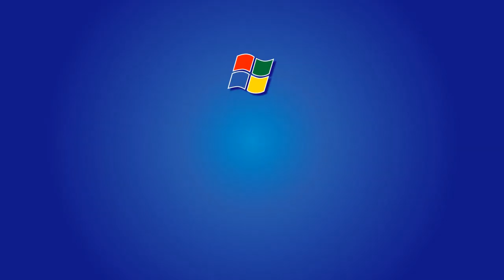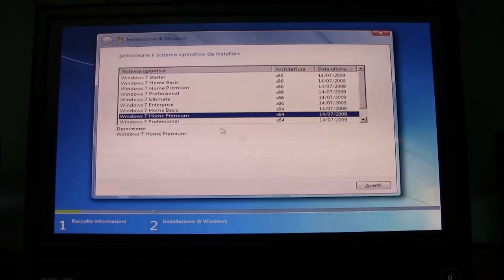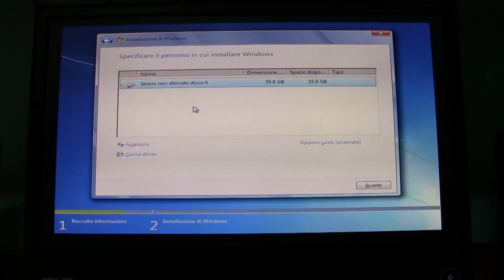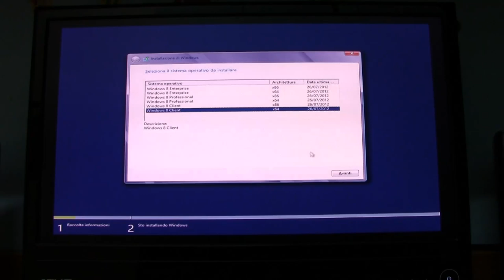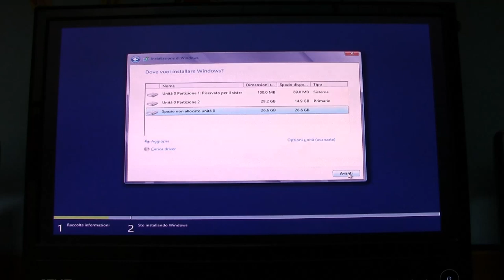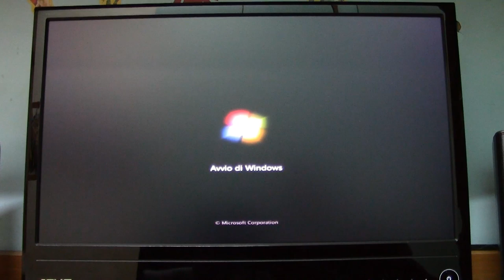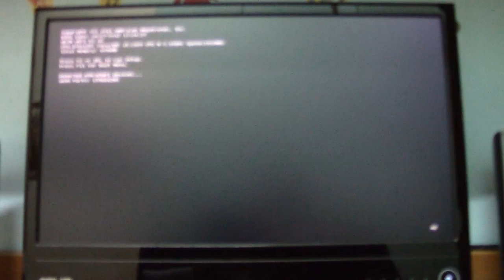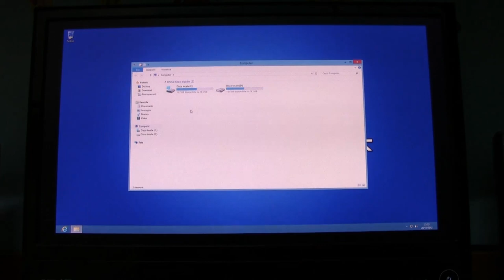Dual Boot PC Windows 8 E Windows 7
In questo video vedremo come installare due sistemi operativi su un unico hard disk, vedremo come creare un Dual Boot sul PC con Windows 8 e Windows 7 usando un singolo HDD partizionato
Il Dual Boot è utile se si usano più sistemi operativi o semplicemente se si vuole provare un nuovo sistema operativo
In questo video vedremo come creare un Dual Boot partendo da zero, quindi installeremo tutto in maniera pulita e creeremo le partizioni che ospiteranno Windows 8 e Windows 7